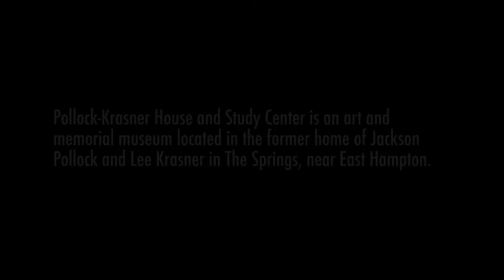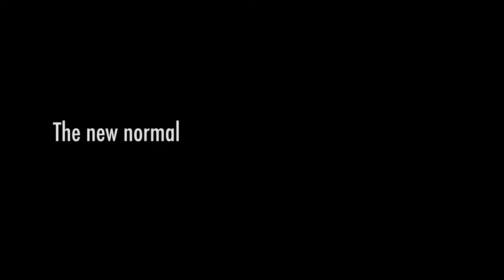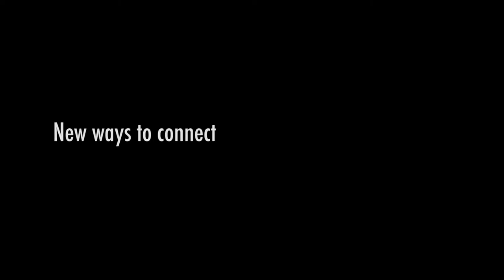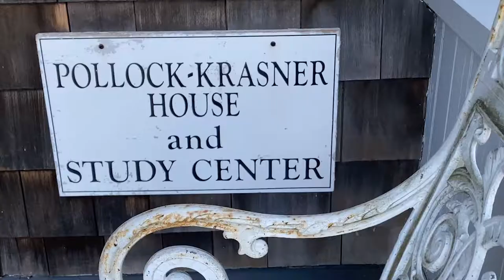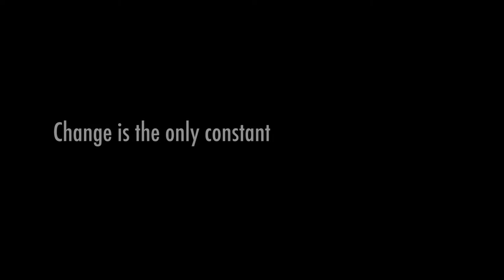Pollock Krasner House